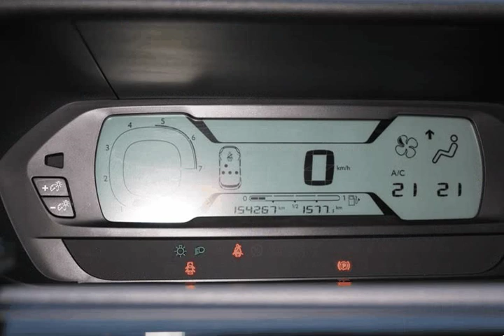Citroen C4 Picasso 1.6cc GPS para Venda em FeiraCar . (Ref: 581591)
Citroen C4 Picasso 1.6cc GPS para Venda em FeiraCar . (Ref: 581591) do ano 2015 com 154000 Kms.Garantia e financiamento sem entrada inicial .Todos os dados e disponibilidade carecem de confirmação junto do vendedor.